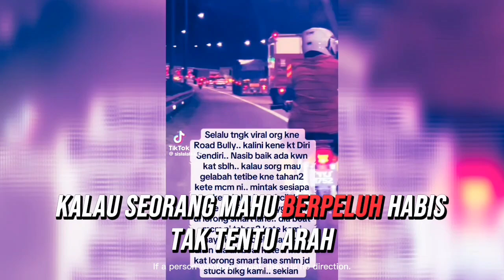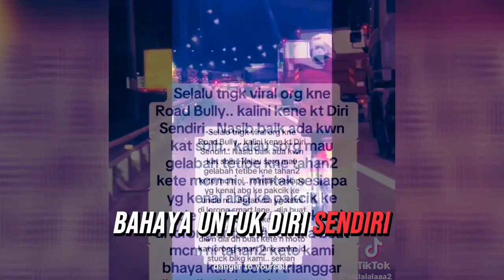Sapa Kenal Pakcik Ni? Lorong Smart Lane Bukan Tempat Main!